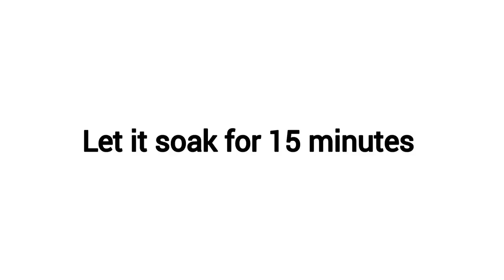Kulukki sharbath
Kulukki sharbath recipe:

Ingredients:
Sabja seeds - 1 tsp
water
Green chilli - 1
Lemon - 1